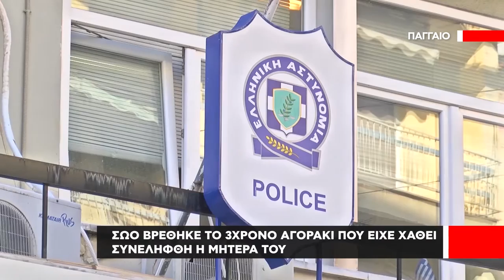Καβάλα | Μητέρα συνελήφθη για την αρπαγή του 3χρονου γιου της